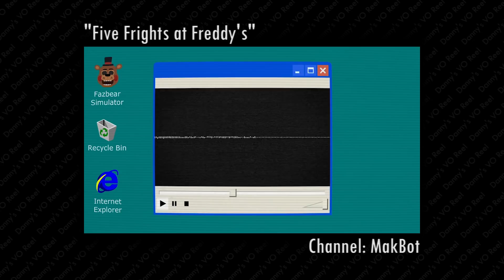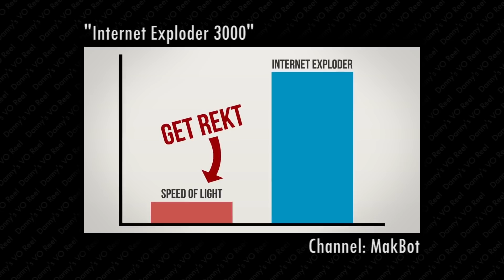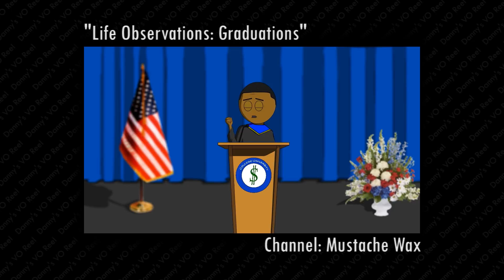Danny's Voice Acting Reel Extravaganza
A collection of cartoons for which I've done the character voices.

Written/Animated/Voiced by Danny Musch